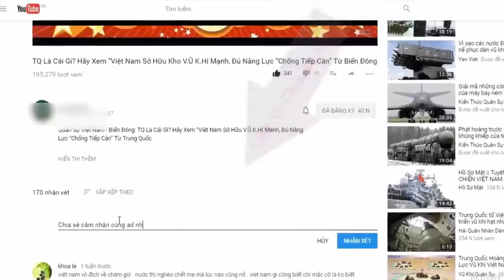Bộ đội Việt Nam cưỡi thiết giáp BTR-82A diệt "chim sắt": Nhanh, gọn! | Tin Quân Sự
Mặc dù còn nhiều bỡ ngỡ khi vận hành các vũ khí khí tài chưa có trong biên chế, tuy nhiên xem thực tế thi đấu các chiến sĩ Việt Nam xem ra rất nhanh chóng làm chủ dòng xe thiết giáp BTR-82A và tên lửa vác vai Igla.